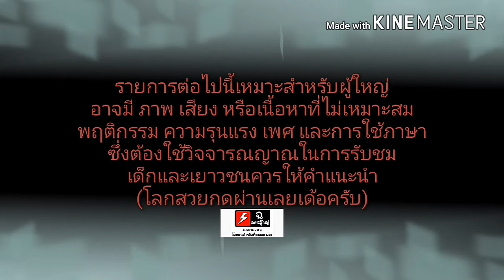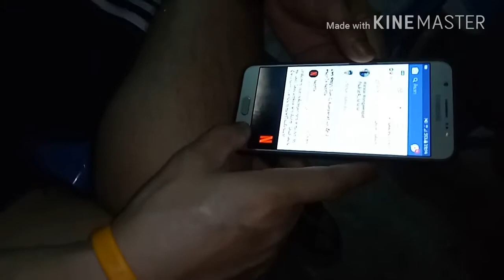ปาดจุ๊ ย่างเนื้อ ย่างหมู หมึก กุ้ง หอย ปู บ้านหาดแม่ลำพึง EP. 7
เพื่อเป็นกำลังใจด้วยครับ(ขอบคุณจากใจครับผม)